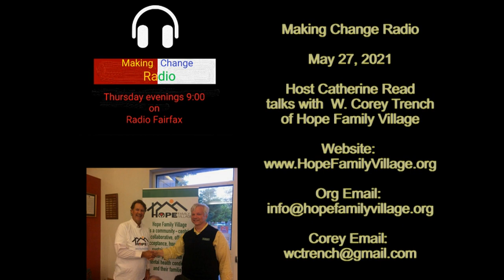Making Change Radio May 27, 2021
Corey Trench, President of Hope Family Village is Catherine Read's guest.
Hope Family Village is a community-centric collaborative, offering acceptance, housing, and sustainable support for people with mental health conditions and their families.